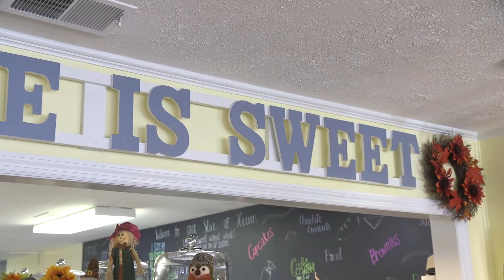HGTC ALUMNI SPOTLIGHT- NOV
Meet HGTC Culinary Alumni Jan Leonard.